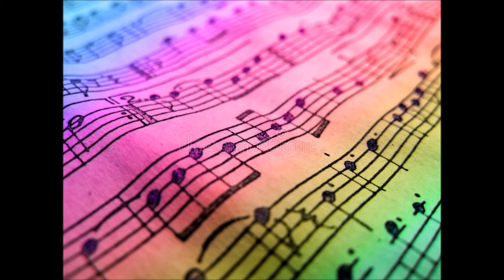John 3 20 21 Music by Abigail Miller